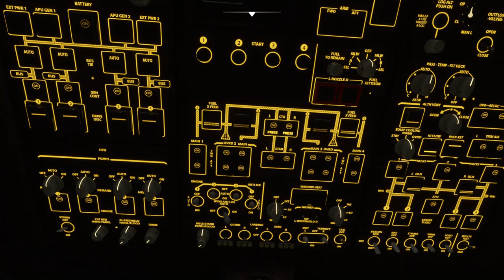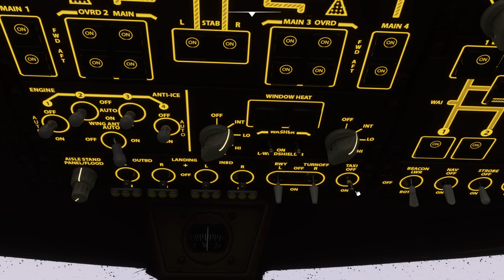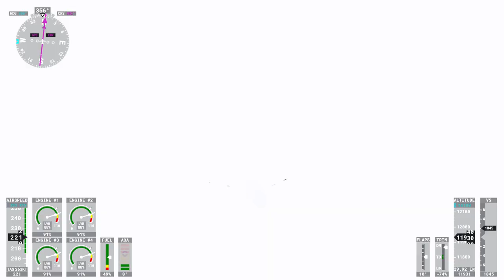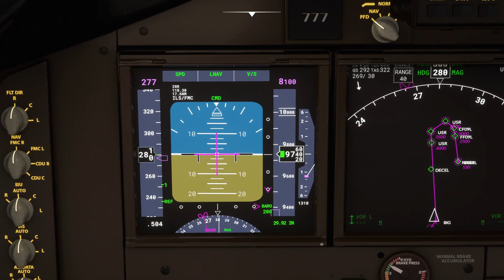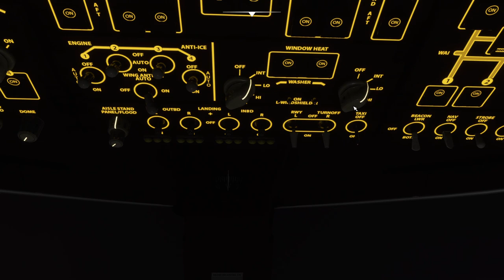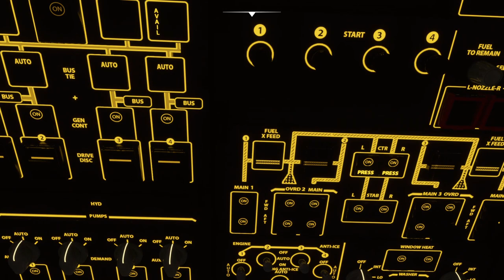Microsoft Flight Simulator 2021 10 02 16 05 25